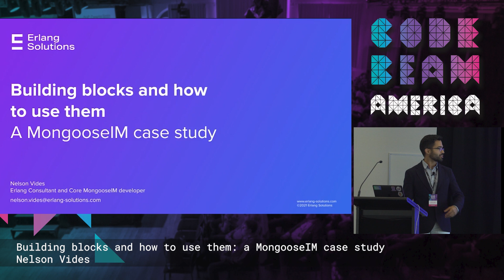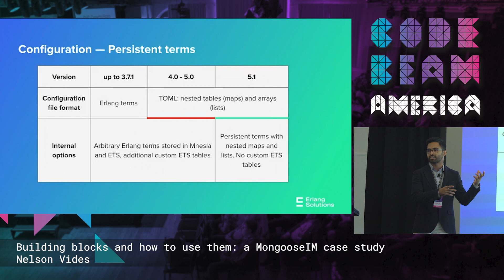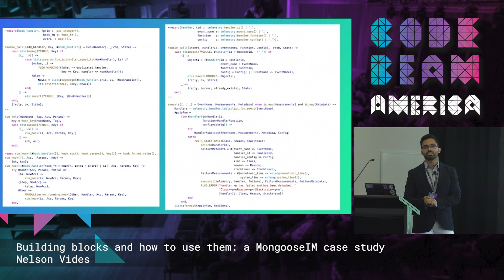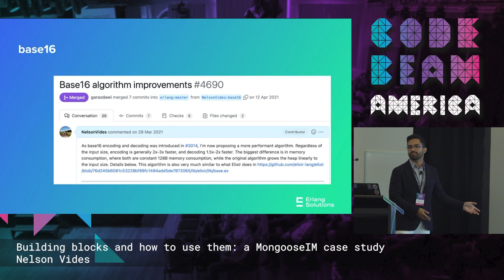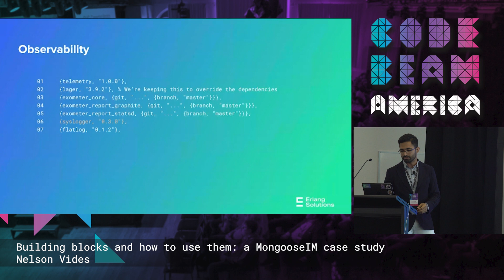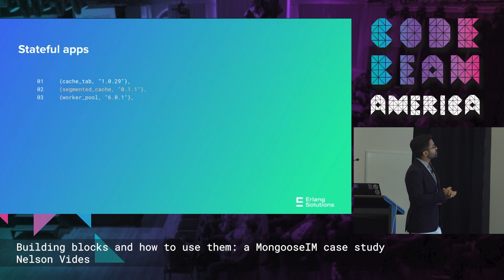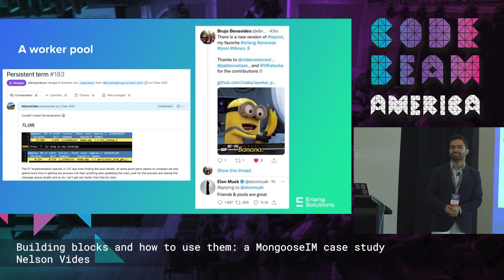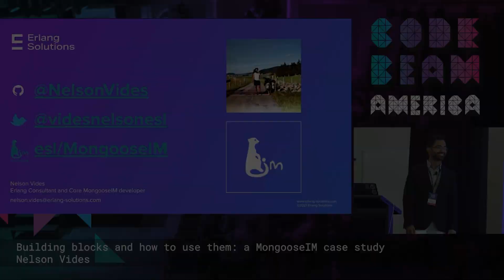Building blocks and How to Use Them: A MongooseIM Case Study | Nelson Vides | Code BEAM America 2022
Building blocks and How to Use Them: A MongooseIM Case Study | Nelson Vides - Core Developer of MongooseIM

ABSTRACT
This is a talk about open source and the community, with MongooseIM as its backbone. MongooseIM is Erlang Solutions’ robust, scalable and customisable messaging server, and using it as a “case study”, I want to tell the story of the evolution of a big and old open source project. I’ll start presenting common Erlang design patterns for a server – the supervision trees, the many processes, the NIFs when they are needed, and most importantly, the ways to preserve a big project manageable and continuously evolving.
I also want to present the libraries that branched off from MongooseIM. In the evolution of a big project, often times you find pieces of code that are not an integral part of the business logic but actually can be generalised and reused for projects potentially very different from your own. I want to present what we found and how, what we extracted, and what we prepared for other people to reuse.